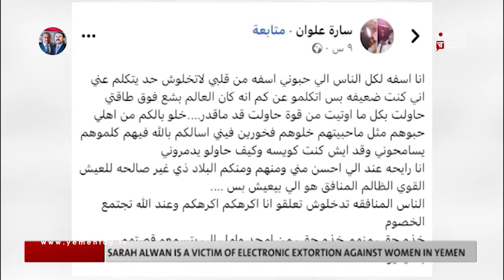ENGLISH NEWS 11:00 | 3 November 2022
Presenter: Roshan Fouad